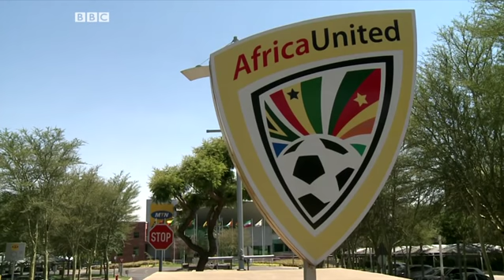BBC MITIKASI LEO ALHAMISI 13:12:2018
BBC Mitikasi Leo na ZAWADI MUDIBO